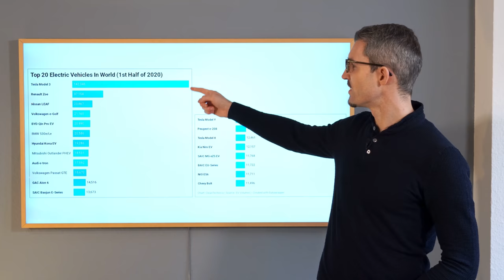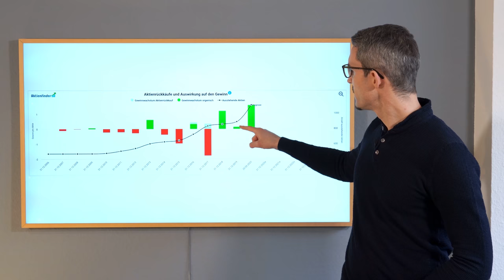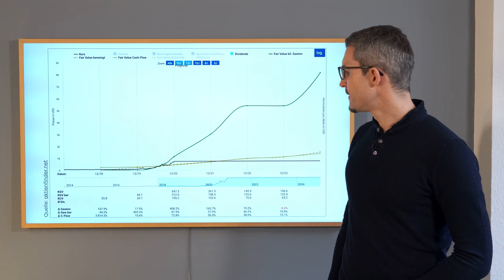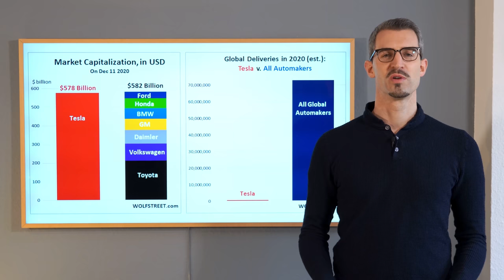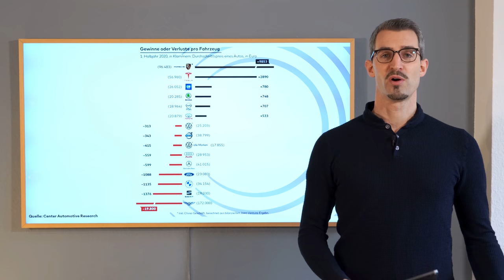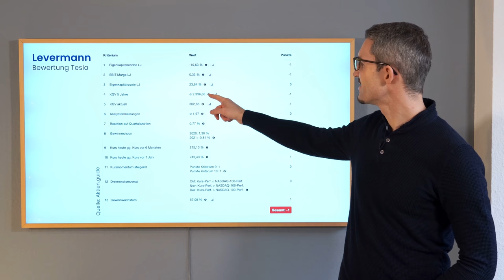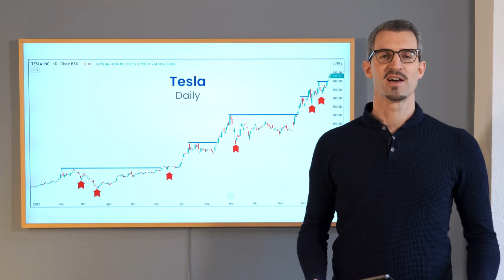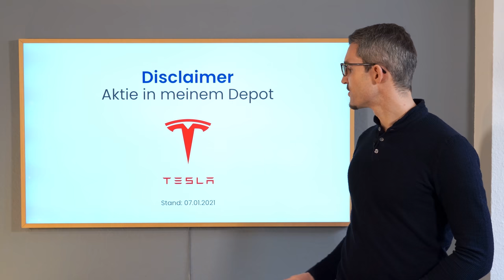Tesla Aktien-Analyse 2021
Tesla kennt nur eine Richtung aktuell: nach oben. Wie es um die aktuelle Bewertung des Unternehmens und der Aktie steht, und was uns die Chartanalyse verrät, besprechen wir im Video. Und da bereits jeder das Unternehmen, die Historie und den Gründer zur Genüge kennt, konzentriere ich mich im Video auf die Aktien- und Unternhemenskennzahlen bzw. -bewertung.

//Inhaltsverzeichnis://
00:00 Einleitung
00:48 Tesla Kursentwicklung 2020
01:19 Tesla Fahrzeugauslieferungen 2020
02:14 Tesla Model S Studie (Concept Car)
02:45 Tesla Solar Roof
03:16 Tesla Umsatz- & Gewinnentwicklung
03:47 Tesla Bilanz-Analyse + Aktienrückkäufe
04:37 Aktienbewertung Tesla auf Basis KGV + KCV
05:38 Marktkapitalisierung & Absatz Tesla vs. restliche Automobilhersteller
07:08 Tesla Aktienkurs sorgt für Höhenangst bei Elon Musk
07:39 Durchschnittlicher Gewinn je verkauftem Auto 2020
08:42 Piotroski-Score Tesla
09:25 Levermann-Score Tesla
09:52 Tesla Chartanalyse
14:01 Disclaimer: Habe ich Tesla im Depot?
14:32 Danke für's einschalten

// Börsen-Schulung wie es sein sollte. Live am Markt und wöchentlich aktuell: //

Hierbei erhalte ich pro Verkauf der durch diesen Link erzeugt wurde eine kleine prozentuale Rückvergütung. Ich nehme ausschließlich Dienstleistungen und Produkte auf, die ich selbst nutze und empfehlen kann.